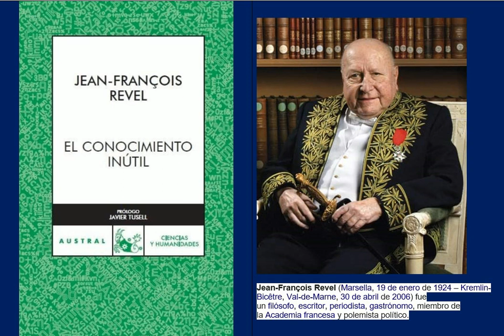Conocimiento Inútil - 6.0 Función Política del Racismo [43 a 55]